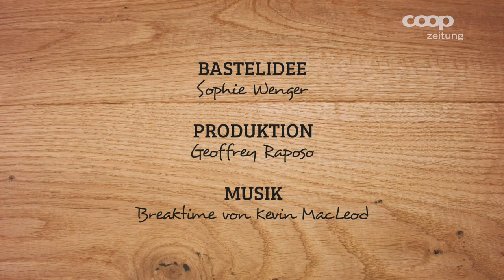Basteln mit Kindern - Tannenzapfen Weihnachtsbaum